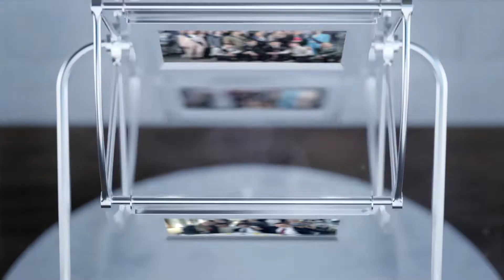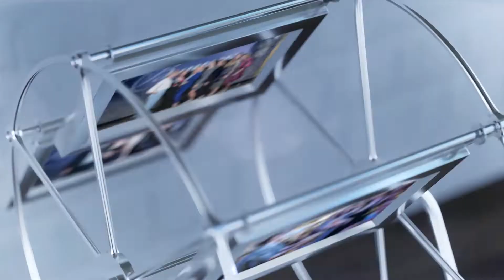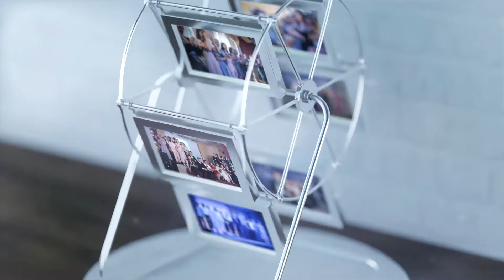11 Б. Выпуск - 2022